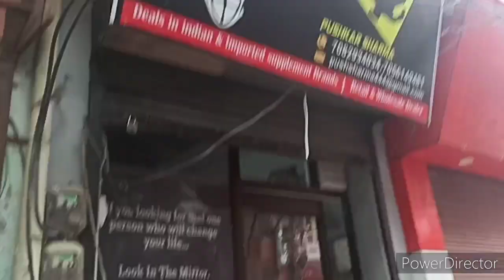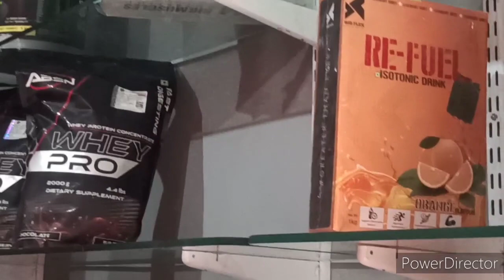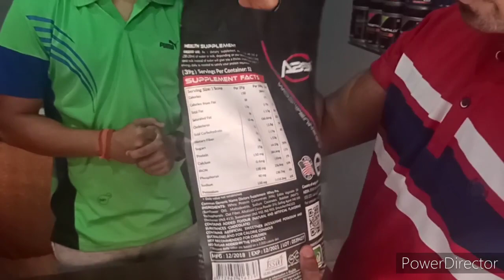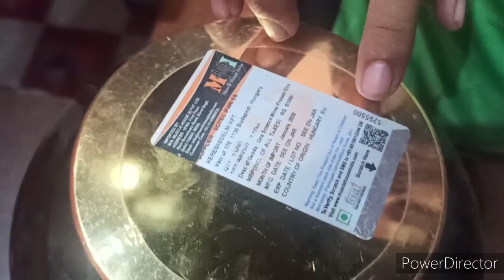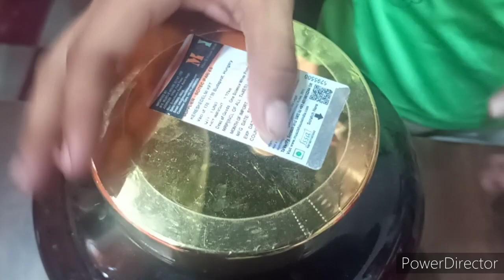CHEAPEST SUPPLEMENT PROTEIN ,MASS GAINER, FATBURNER,BCAA &ETC IN ROHTAK. FAKE PRODUCTS SE BACH K ?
Cameraman - SULABH MALIK
DIRECTOR- SULABH MALIK
Best products & cheap price of supplement on shop - SUPPLEMENTS DOOR TO DOOR
ADDRESS- SHOP NO. 121 SARAYA MOHALA OPP. QUILLA ROAD ROHTAK